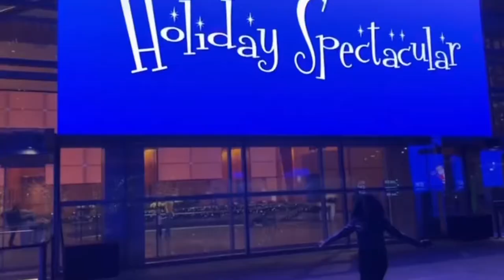Vlogggmas Day 6 - Dollar Store Run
Hey my pants 👖& skirts 👗

If you would like to help me keep my dreams alive by donating to my channel then feel free to @

If you have any questions comments or concerns leave them down below in the comment section